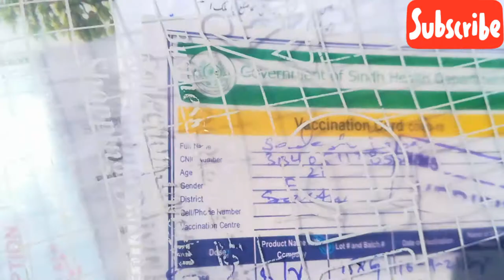my daily vlogs...please ap sb dua kary😥😰 daily routine